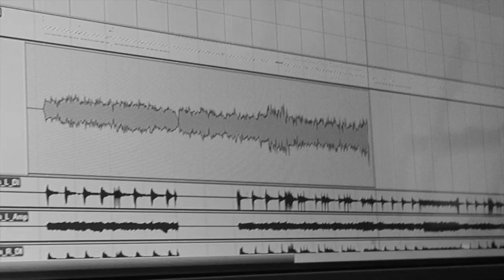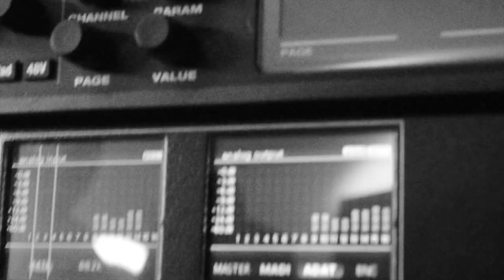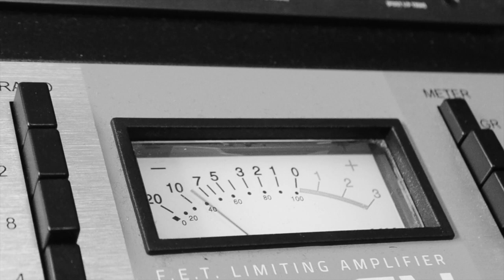Out in the fields (Coverversion)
Vielen Dank an Markus Maichel für perfekte Studio Arbeit, Sophie Althammer für die virtuose Drehleier und den coolen Bass Part und Julian Kellner für das hammergeil kreative Shredder Solo!!!